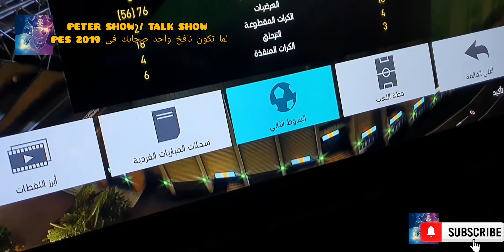لما تكون نافخ واحد صحابك فى PES 2019😂😂😂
PETER SHOW/TALK SHOW